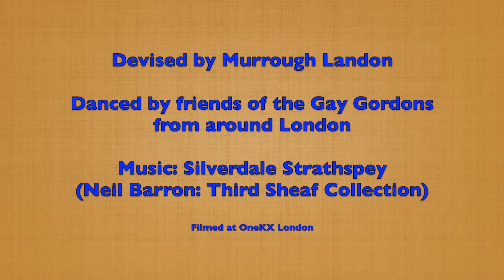Parallelogram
A 32 bar strathspey for four couples in a longwise set.